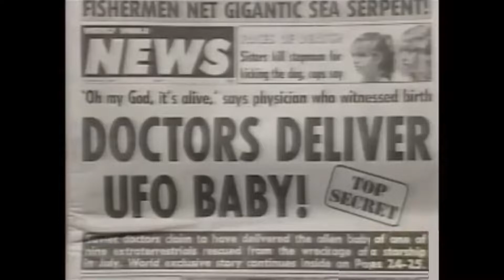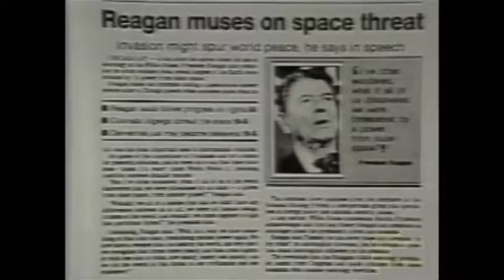Stanton Friedman Activates UFOlogy Elite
Stanton Terry Friedman (b. 29 July 1934) was an American nuclear physicist who became famous for his work and in UFOlogy, to include the publication of several important books.

Friedman's investigation of the Roswell UFO incident brought attention to the event after many years of silence.

Friedman was born in Elizabeth NJ and was raised in nearby Linden to  graduate from Linden High School in 1951.

He attended the University of Chicago to earn a bachelor's degree in physics in 1955 and a master's degree in nuclear physics in 1956.

He is the author of the 2008 book Flying Saucers & Science.

Stanton Friedman passed away on 13 May 2019, Friedman from a heart attack at the Toronto Pearson Airport.

54/64  108/112